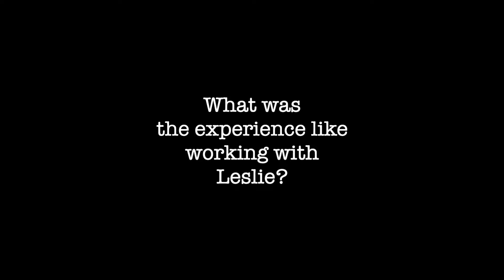Etobicoke Top Realtor | Leslie Brlec Real Estate | Testimonial Video | Irfan, Nancy & cute kiddos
Welcome to "Leslie Brlec Real Estate Services" on YouTube 🏡 – your premier source for genuine success stories 🌟 from our delighted clients! I'm Leslie Brlec, your dedicated specialist 🎯 in buying and selling real estate in Etobicoke. Alongside my partner Lana, we offer tailored, comprehensive real estate solutions 🛠️ under the esteemed Remax Hallmark brand, catering to the Greater Toronto Area, with a special focus on Etobicoke.

Our channel showcases a series of heartfelt video testimonials ❤️ from satisfied clients who have benefitted from our exceptional services, positioning us as the preferred Etobicoke Real Estate Agent. These testimonials provide a glimpse into the high-quality service 🏆 we're known for in Etobicoke and the surrounding GTA, with clients eager to share their positive experiences.

Beyond client stories, our channel is brimming with engaging and educational content 📚 on all things real estate. From Etobicoke home evaluations 🏠 to insights from a top Etobicoke Realtor, and expert guidance on navigating the local real estate market, our weekly updates 🗓️ are designed to equip you with all the knowledge you need.

If you're looking to buy or sell property in Etobicoke, our YouTube channel is the ultimate resource for informed decision-making 💡. As your leading Etobicoke Real Estate Agent, we're committed to excellence in all we do, ensuring you receive the highest level of service 🌈.

Our satisfied clients are more than just voices in our testimonials; they're part of our community 🤝, ready to connect and share more about their experiences with you.